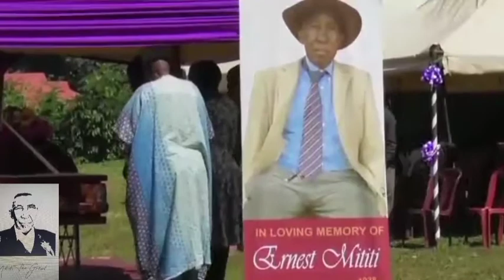Requiem Mass RIP Mzee Mititi -Translated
English Version of the Final send off mass for late Mzee Ernest Mititi held on 14th June 2022